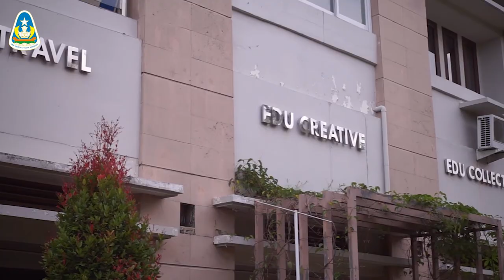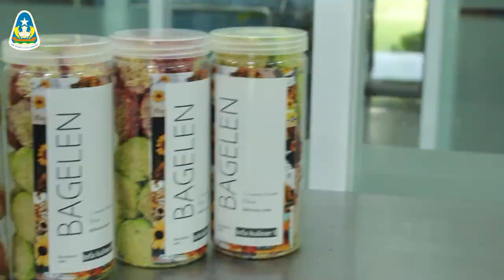SMKN 9 Bandung Nominasi SMK Award Tahun 2022 MANAJEMEN TEACHING FACTORY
profil 9